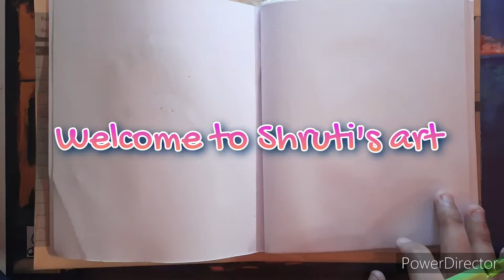Drawing of red dress 🥰|| easy drawing of dress 👗 || @Shruti's art 😊